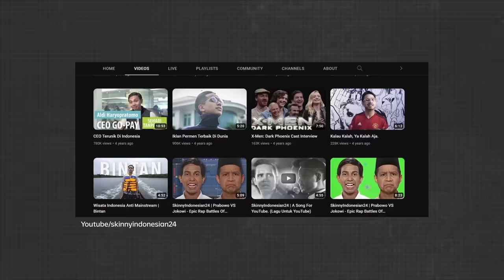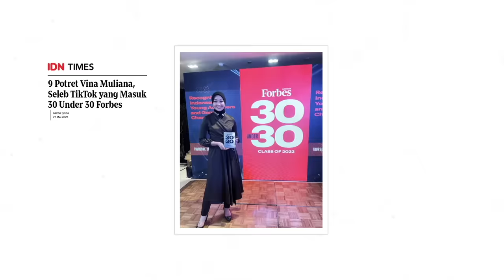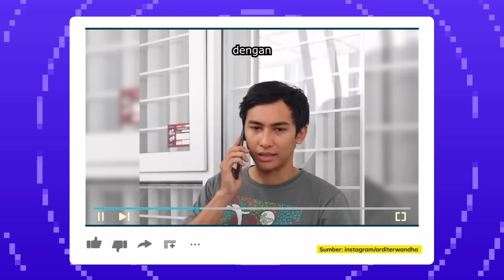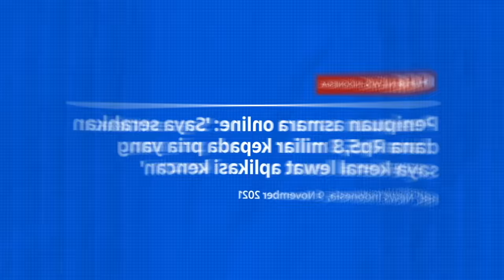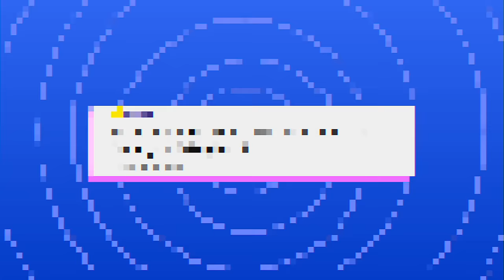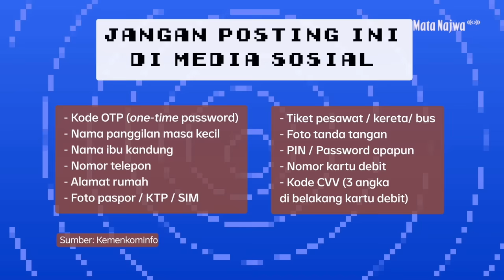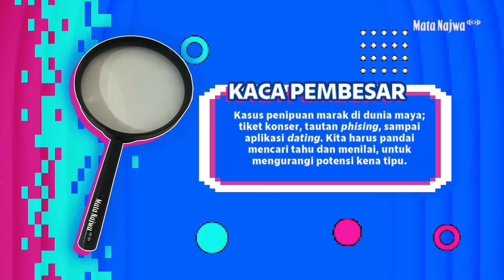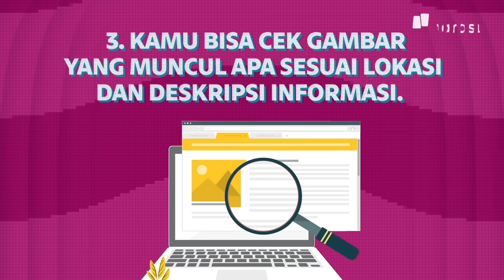Survival Kit Dunia Digital dari Ardit, Vina, dan Jovial | Mata Najwa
Dunia digital itu serupa hutan yang bukan hanya seru untuk dijelajahi, tapi juga terkadang menyimpan banyak misteri. Kalau enggak hati-hati, kita bisa tersesat dan lupa jalan kembali. Ada banyak bekal yang perlu kita siapkan buat menghadapi tsunami informasi dan kultur baru dunia digital.

Mata Najwa on Stage Semarang sengaja menghadirkan survival kit untukmu, seperangkat perkakas yang dimaknai sebagai peralatan tempur dunia digital. Bareng Ardit Erwandha, Jovial da Lopez, dan Vina Muliana, kita ngulik bareng cara menjelajah dunia digital dengan aman dan nyaman.

| Mata Najwa

(Narasi)